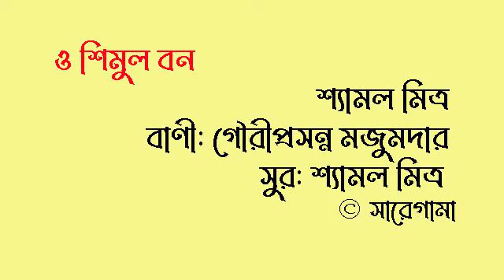ও শিমুল বন-শ্যামল মিত্র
ও শিমুল বন
শ্যামল মিত্র
এ্যালবাম:এসেছে হোলি এসেছে
বাণী: গৌরীপ্রসন্ন মজুমদার
সুর: শ্যামল মিত্র
©সারেগামা